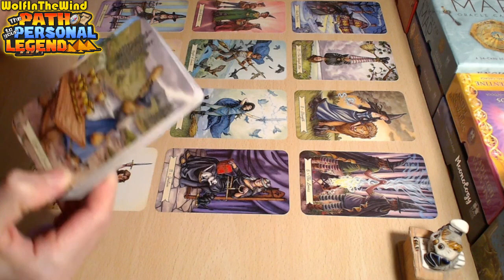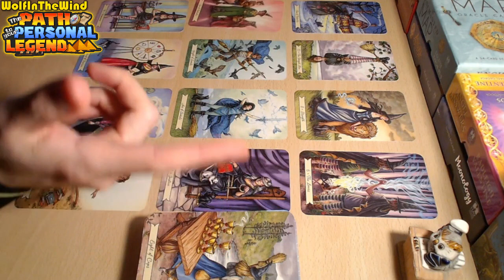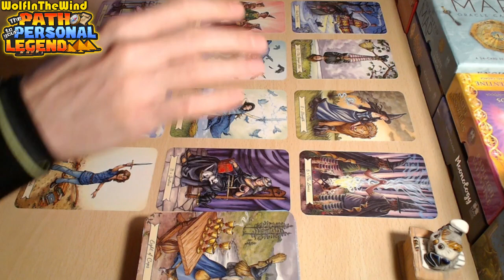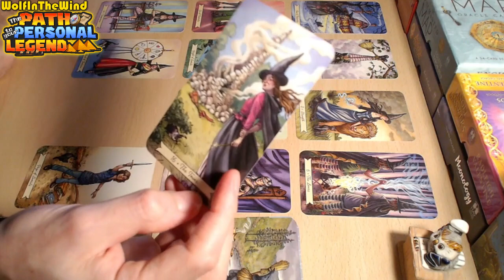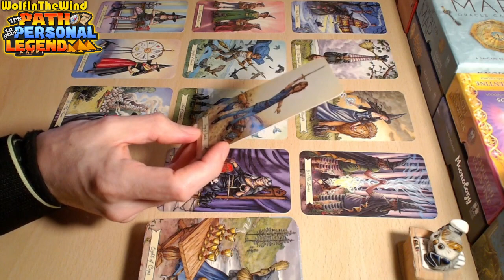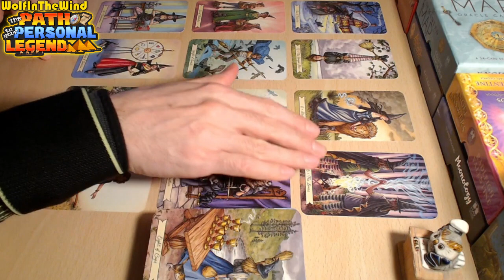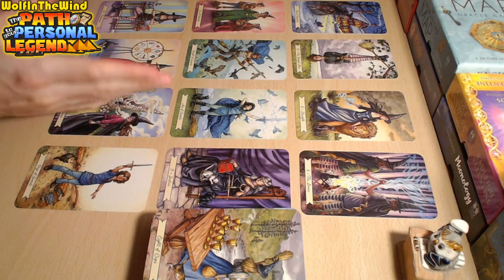CAPRICORN ♑ You've the power to change this | November 2023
Hello, this tarot reading is a general energy update for the old and new friends of our channel who are guided to watch! Just some food for thought about the energies that came out!